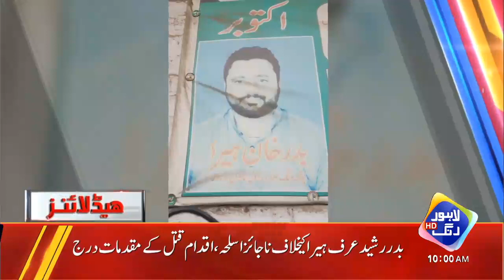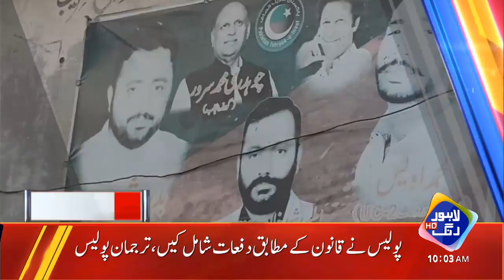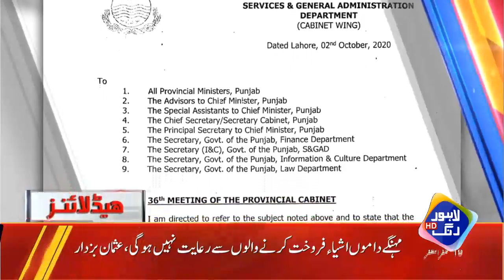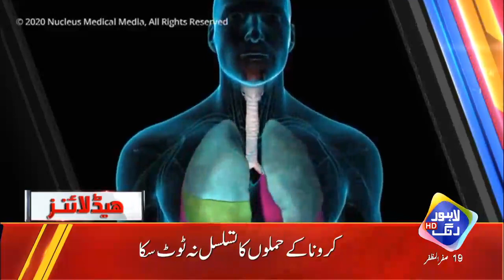Maulana in Lahore - News Headlines | 10:00 AM | 07 Oct 2020 | Lahore Rang